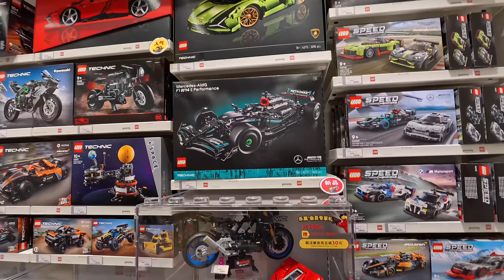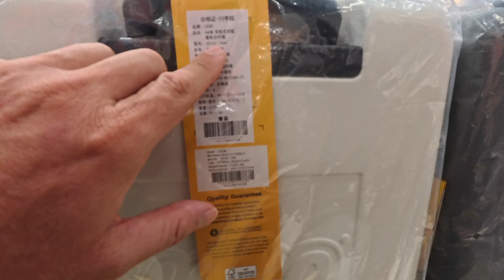Achetez Vos LEGO à Prix Coûtant au LEGO Store de Shenzhen !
Dans cette vidéo, je vous emmène au LEGO Store de Shenzhen en Chine pour découvrir la gamme complète de LEGO à prix coûtant. Explorez avec moi les meilleures offres et trouvez les sets LEGO qui vous intéressent, tout en profitant de prix incroyables !

By GLG